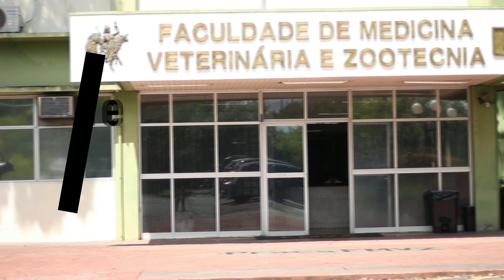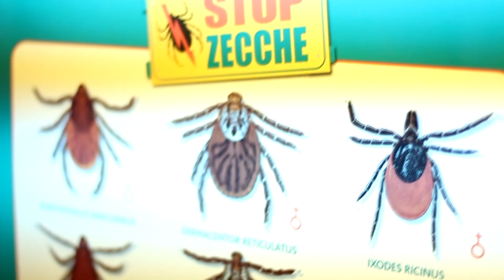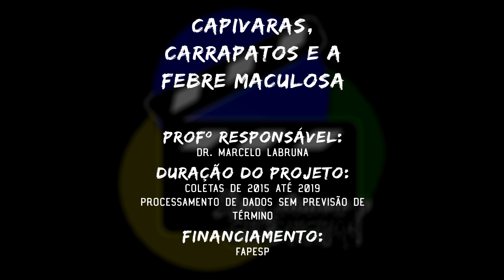Capivaras, Carrapatos e a Febre Maculosa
A Febre Maculosa é uma zoonose com alta taxa de mortalidade, e com um sério problema de subnotificação, o que nos leva a crer que a doença é muito mais presente do que se tem registro.

A propagação de conhecimento acerca desta enfermidade é fundamental para que a população conheça sua dinâmica, formas de prevenção e de contágio, bem como sintomatologia, uma vez a expansão urbana tem cada vez mais colocado os humanos em contato com as capivaras, e tornando-os assim sujeitos à infecção.

Neste vídeo apresentamos o que é o maior projeto em curso atualmente no VPS, que é coordenado pelo Profº. Dr. Marcelo Bahia Labruna, e envolve mais de 40 pesquisadores.